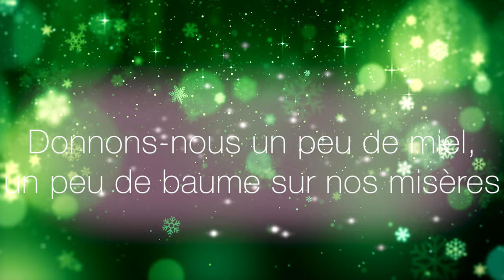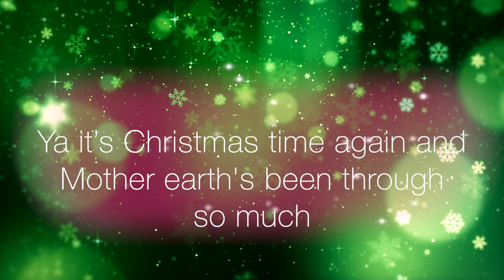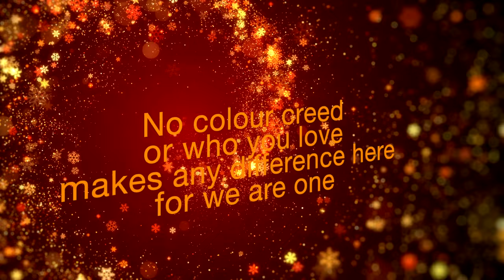Glass Tiger and Andrea Lindsay - Pour l'amour du monde (Official Lyric Video) | Holiday Music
Enjoy wherever you get your music now!